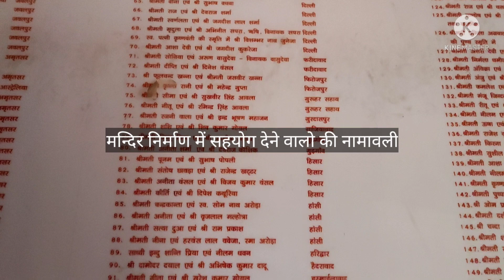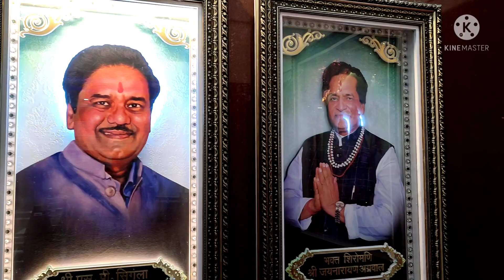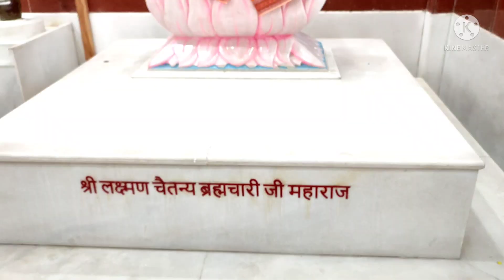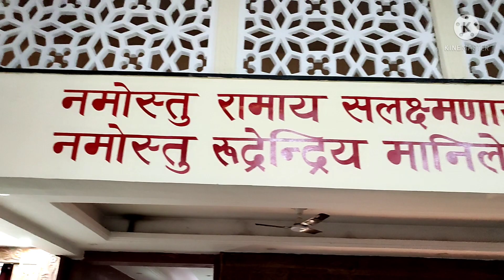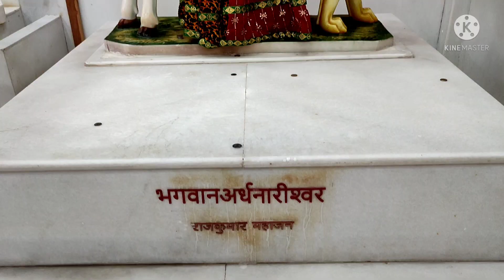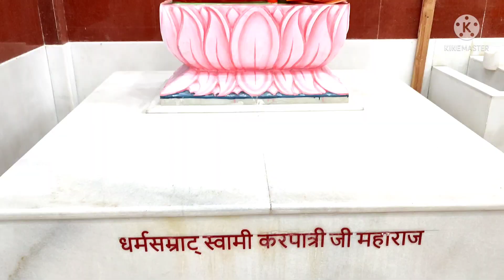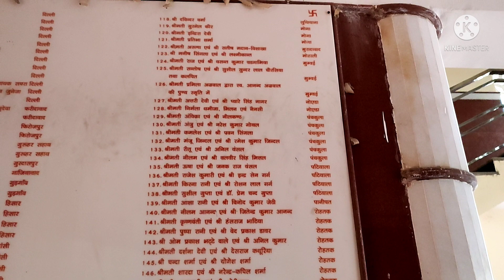मणि मंदिर वाराणसी | Mani Mandir Varanasi | शैव और वैष्णव दोनो सम्प्रदाय एक साथ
"VGR Vlogs"
Namashkar Doston mera naam vikas hai aur Main aapka swagat karta hoon humare you tube channel VGR Vlogs me.

Doston humare channel pe aapko motor blogging , traveling, city tour aur blogging se sambandhit chijon ki product unboxing videos milengi.

Doston aaj ki video me main aapko banaras ke ek bahut hi adbhut Mandir ke darshan karaoonga jahan 151 shivling ke saath dwadash jyotirling,ram Darbar,10 mahadeviyan ,durga kaali hanuman ji ardhnarishwar sabhi darshan ek saath hote hain

Dosto agar aap development project ,motor vlogging se related videos pasand karte hain toh humare channle ko jarur subscribe kare share karein aur bell icon press kare latest videos update paane ke liye

Doston aap logon ka jo bhi feedback ho mujhe comments me batayiye kisi bhi tarah ki khamiyon ko aane wali videos me dur karne ki koshish ki jayegi dhanyavad.

My Gears

Boya ka lavalier mic :-
realme Selfie Stick with Tripod and Wireless Bluetooth 5.1 Remote- Black
Action Pro (Made in India) Helmet Chin Mount, Motorcycle Helmet Strap Compatible with GoPro Hero 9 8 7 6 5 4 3+ 3 SJCAM (Blue):-

Video upload timings:- daily video upload between  7 to 10PM
on special occasion more videos can be uploaded so friends be ready for upcoming videos:)